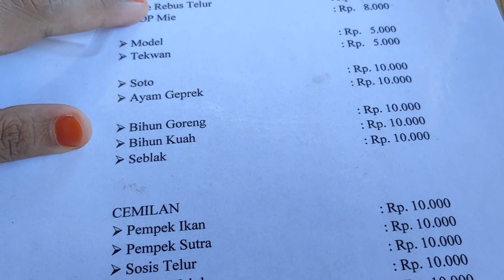24 Jam Borong Mie Pedas, Rasanya Bikin Ibu Hamil Mau Melahirkan di Warungnya❗ Abdillah And Family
Kami Mempersembahkan Drama Parodi Lucu/Kids Pretend Play...

Konten kita berisi:
Mainan anak
Mainan anak-anak
Mainan anak murah
Mainan murah
Mainan anak perempuan baru
Unboxing mainan baru
Unboxing kinderjoy
Unboxing mainan
Berburu mainan
Hunting mainan
Borong mainan murah
Mainan masak masakan
Jualan es krim Paddle Pop
Jualan es krim bohongan
Mainan kasir kasiran
Anak lucu beli es krim
Balita lucu beli es krim
Icip-icip permen lollipop
Permen yupi
Permen unik
Drama parodi
Drama anak
Drama parodi anak lucu
Drama parodi lucu
Drama pendek
Kinderjoy
Surprise egg
Kid toys
Jadi Penjual Es Krim
Jadi penjual mainan
Riska jualan es krim
Lagu anak
Riska Vlog
Riska incess
Squishy
Homesale Squishy
Mainan gerobak es krim
Gerobak es krim mainan
Gerobak es krim dorong
Diwan
Beli ikan cupang
Main pancing-pancingan
Main jualan-jualan
Jualan jualan
Eskrim Paddle Pop
Beli es krim Paddle Pop
Menunggu Paman penjual es krim
Bunny hat
Abdillah Family
Barbie hamil
Hamil hamilan
Ibu hamil
Dokter dokteran Ambulance
Dokter-dokteran
Hamil Bohongan
Riska Vlog
Ibu Hamil Lucu
Riska Vlog Ibu Hamil
Hamilan
Hamil hamilan
Dokter dokteran
Ibu-ibu Hamil
Hamil-Hamilan
Hamil Hamilan
Barbie Melahirkan
Dokter Anak Anak
Melahirkan
Orang Hamil
Ibu-Ibu
Main Hamil-hamilan
Ibu Hamil Bohongan
Melahirkan Bohongan
Drama Ibu Hamil
Ibu Melahirkan
Orang Melahirkan
Dokter dokteran Ambulance Drama Ibu Hamil Melahirkan
Bora Bori Melahirkan
Main Dokter-dokteran
Bora Bori
Boneka Hamil
Barbie Hamil
Ambulance
Ibu-Ibu Melahirkan
Dokteran
Ibu
Ibu Hamil Melahirkan
Mainan Anak-Anak
Drama Melahirkan
Hamil Hamilan Anak Anak Lucu
Drama Hamil
Es Krim-Es Kriman
Mainan Hamil Hamilan
Mainan Anak Perempuan
Main Dokter Dokteran Ambulance Drama Ibu Melahirkan
Ambulance
Drama pasien lucu
Ibu hamil Melahirkan bayi lucu
Ular tangga Lol
Balon karakter upin ipin
Balon karakter frozen
Mobil mobilan polisi
jenguk barbie melahirkan
barbie hamil
boneka barbie
Finger family song
baby shark